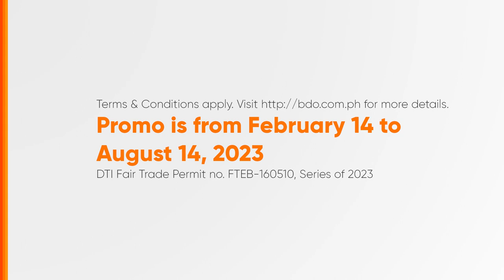BDO SME Loan Radio Ad Q2-Q3 2023 30s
This is the Q2-Q3 2023 Radio Ad for BDO SME Loan. Regulated by the Bangko Sentral ng Pilipinas, with Deposits are insured by PDIC up to P500,000/depositor.

DRPS Two 3712: BDO SME Loan Radio Ad Q2-Q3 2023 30s